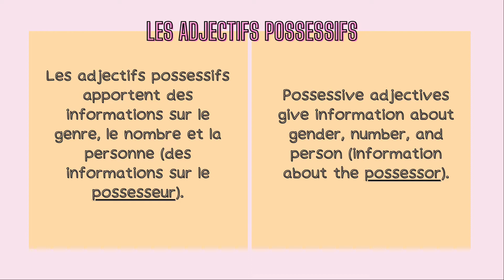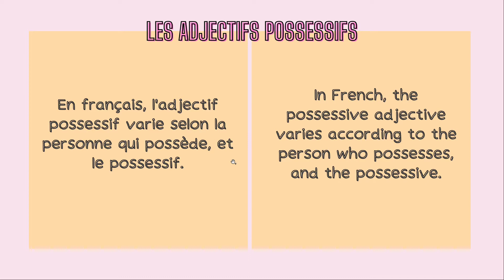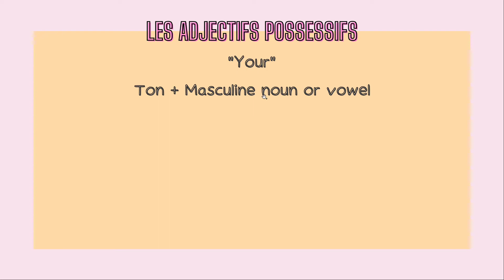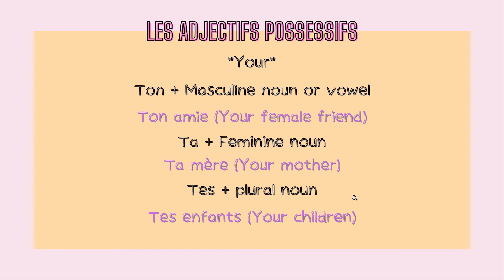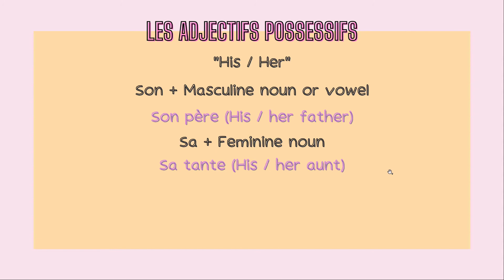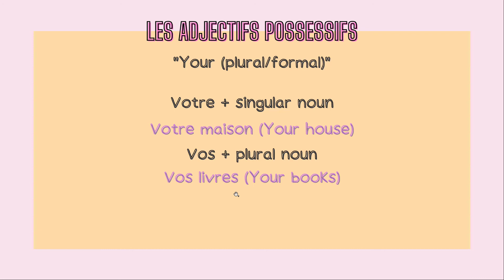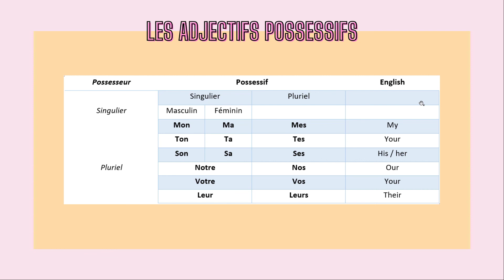Possessive adjectives in French | French Grammar Explained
In today's lesson, we are going to learn how French possessive adjectives and how to use them.